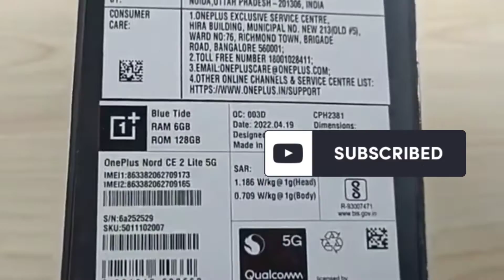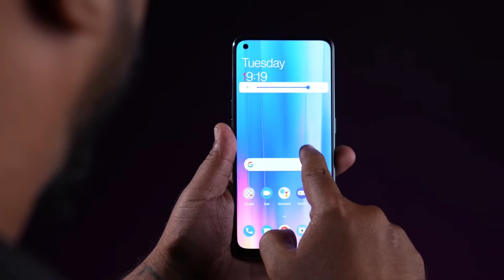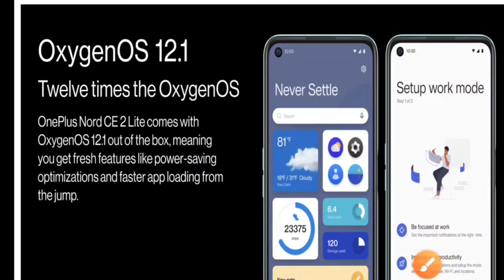OnePlus Nord CE 2 Lite 5G (Blue Tide, 6GB RAM, 128GB Storage) Review || One Plus New Version 2023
OnePlus Nord CE 2 Lite 5G (Blue Tide, 6GB RAM, 128GB Storage) Review || One Plus New Version 2023|| Review Hub

Hello Friends.
Join the viral sensation for all things review! From the latest tech gadgets to beauty products, we've got you covered with our honest and in-depth evaluations. Our channel is dedicated to providing you with the information you need to make informed purchasing decisions, and with thousands of likes and subscribers, it's clear that our approach is resonating with viewers just like you.

Your Quires :-

one plus nord ce 2 lite 5g (blue
marble 6gb ram 128gb storage)
review
one plus nord ce 2 5g (blue
marble 12gb ram 256gb storage)
review
review
oneplus nord 2t 5g jade fog
one plus nord 2 5g (blue marble
12gb ram 256gb storage) review

Brand OnePlus
Model Name OnePlus Nord CE 2 Lite 5G
Network Service Provider Unlocked for All Carriers
OS OxygenOS
Cellular Technology 5G, 4G LTE

Camera: 64MP Main Camera with EIS; 2MP Depth Lens and 2MP Macro Lens; Front (Selfie) Camera: 16MP Sony IMX471
Camera Features: AI scene enhancement, Dual-View Video, HDR, Night Portrait, Panorama Mode, Retouch Filters, 1080p video at 30 fps, SLO-MO: 720p video at 120 fps, TIME-LAPSE: 1080p video at 30 fps, Video editor, Face unlock, Screen flash, HDR, NIGHT, PORTRAIT, TIME-LAPSE, Retouch, Filters
Display: 6.59 Inches; 120 Hz Refresh Rate; Support sRGB, Display P3; Resolution: 2412 x 1080 pixels 402ppi; Aspect Ratio: 20:9
Display Features: Dark mode
Operating System: Oxygen OS based on Android 12
Processor: Qualcomm Snapdragon 695 5G
Battery & Charging: 5000 mAh with 33W SuperVOOC